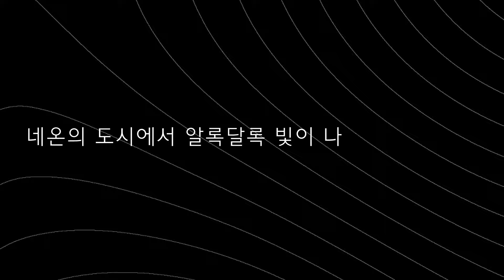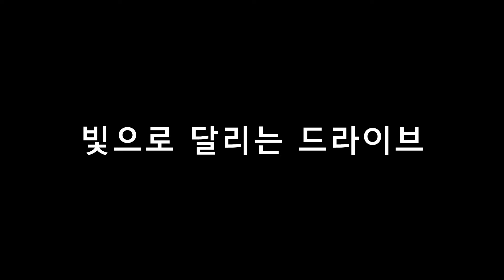5. 레인보우 택시 (Club Mix) - DJMix / DJPops DJMix : with VOCABUSAN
DJPops DJMix : with VOCABUSAN
5. RAINBOW TAXI (Club Mix) / UNI, DJPops

중독되는 후크 멜로디와 기존의 원곡보다 더 즐겁고 짜릿함을 표현한 클럽에 알맞는 리믹스입니다.

Buy a free album at a "Bandcamp" or pay for it.
밴드캠프에서 앨범을 무료로 받거나 유료로 구입하세요.

[앨범에 대한 소개]

지난 4월 27일 부산 서면에서 진행된, 보컬로이드 클럽 이벤트 '보카부산'에서 나온 수록곡을
온라인에서 감상할 수 있도록 드디어 올 여름을 맞아 디지털 무료 앨범으로 발매된다.

행사 당일에 먼저 선공개되어 유튜브까지 올린 '심포니'와 함께
그 동안의 오리지널 곡들과 유명 한국가요 3곡 커버로 선보이며
일렉트로닉 댄스 장르는 물론 팝 계열의 노래와 록 음악
또는 국악 악기가 포함된 '프리즘 유니버스'까지 수록되었다.

이 외에도 한꺼번에 들을 수 있는 믹스셋 2종류로
실제 공연했던 순서와 숫자대열로 믹스된 세트음원이 포함되어 있다.

행사 진행을 마친지 얼마 되어 추억의 행사로 남았지만
올 여름을 맞이하여 신나게 들을 수 있는 DJ믹스로 시원하게 들어보자.

그의 음악들을 통해 앞으로의 활약을 기대해본다.

[다운로드 안내]

합법적인 경우의 음원 다운로드는, 다음과 같이 준수해야 하며

- 다운로드된 음원은 개인 소장으로만 사용할 수 있습니다.

- 개인소장은 가능하되, 무단으로 타 사이트에서 배포할 수 없습니다.
반드시 공식적인 경로를 통해서만 음원을 받아주시기 바랍니다.

- 원작자인 저에게 허락 및 문의 없이 2차저작물을 올릴 수 없습니다.
(단, 비상업적 목적으로 2차 저작물로써는 사용이 가능합니다.)

- 특정 사상에 관련하여 저질스러운 2차 저작물을 제작한 경우
법적인 조치 및 게시중단을 요청할 수 있으니, 하지 말아 주시기 바랍니다.

창작자의 권리는 소중한 권리의 기본입니다.
창작물의 권리 침해는 창작하는 마음을 떨어지게 만듭니다.